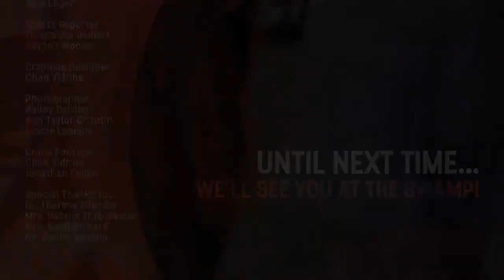The Gator Chomp Daily 10/3/2023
Beau Chene High School Daily News Show Test